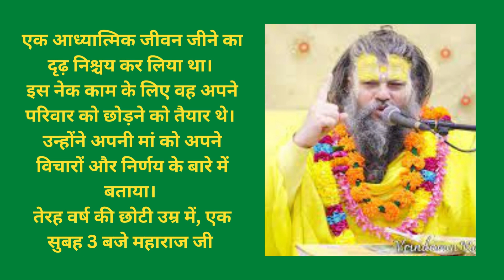प्रेमानंद महाराज कौन है प्रेमानंद महाराज के बारे में 4 बातें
प्रेमानंद महाराज कौन है प्रेमानंद महाराज के बारे में 4 बातें holyvlog sage Welcome to the Holy Vlog